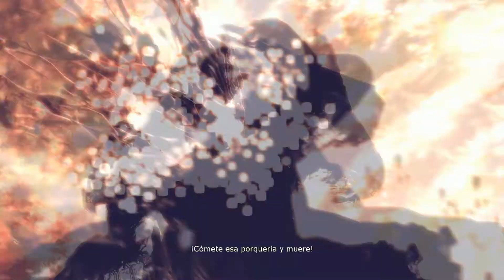GEARS OF WAR (Guia) (Parte 27) (Final)- KREISRAMBO